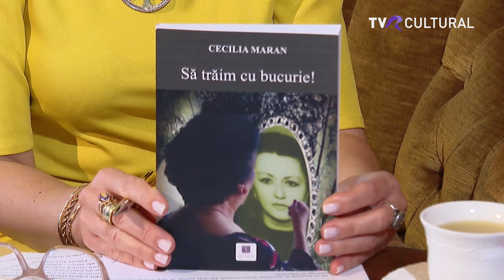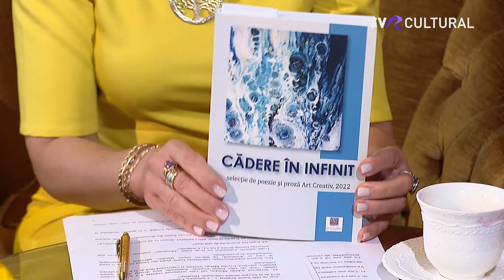PORTRET DE EXCELENŢĂ I AVOCATA CECILIA MARAN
Sâmbătă, 8 iunie, la „Portret de excelență”, Mihaela Olaru o are ca invitată pe avocata Cecilia Maran. Ediția este difuzată la TVR Cultural de la ora 16.00.

Realizazor: Mihaela Olaru
Producător: Raluca Amzăr
TVR Cultural, 8 iunie 2024